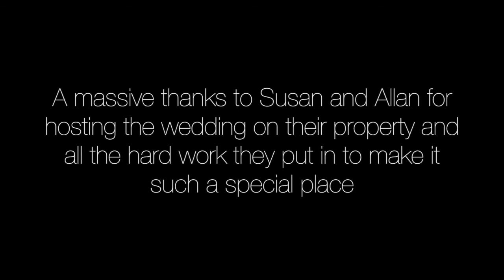Tom & Anna's Wedding | Pemberton, 2014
A time lapse video of Tom & Anna's wedding down at Susan and Allan's property in Pemberton. It was a great week and an awesome wedding, so it was a pleasure to make this video for my sisters wedding.

Camera set up: Canon 500d, Tokina 11-16mm 2.8, intervalometer at 5s and 10s.